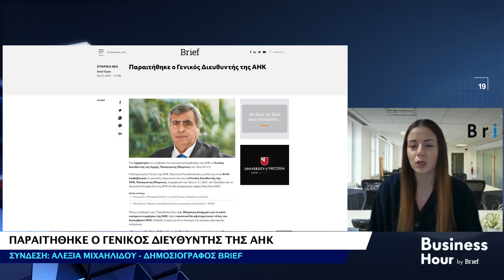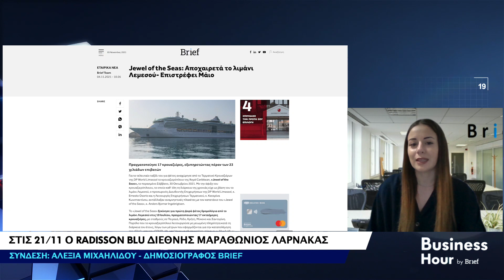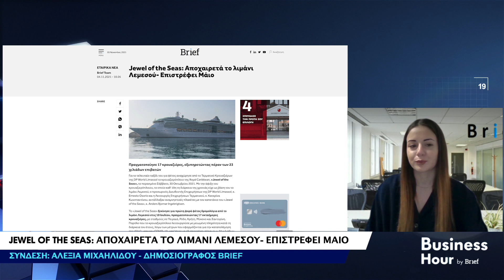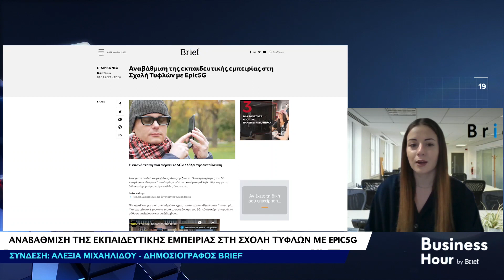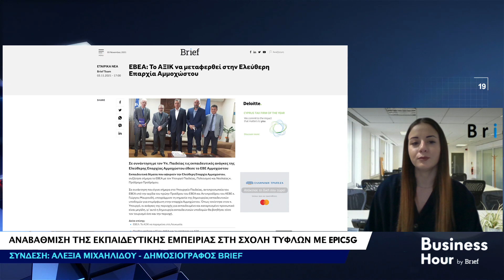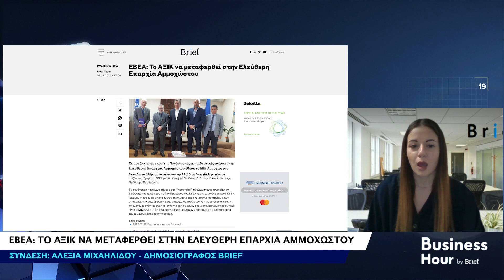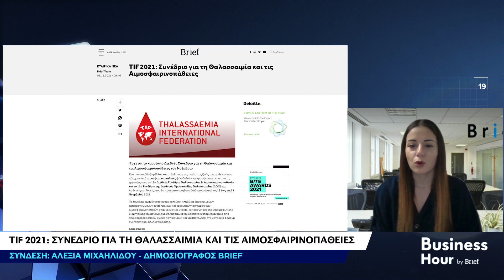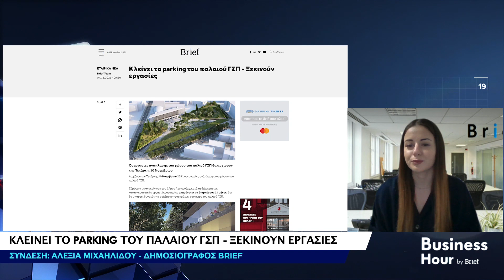Business Hour by Brief - [05/11/21]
Η επικαιρότητα στο κυπριακό επιχειρείν από την αίθουσα σύνταξης της Brief.com.cy